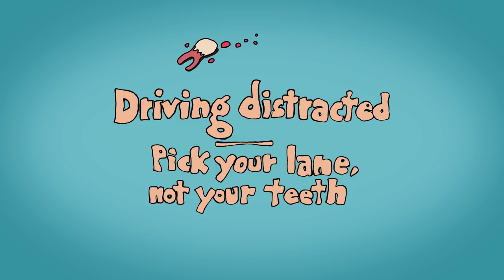Don't Drive Distracted Pick Your Lane, Not Your Teeth The Importance of Payin